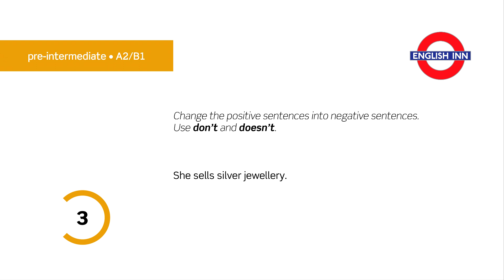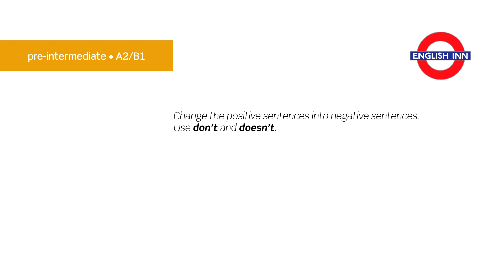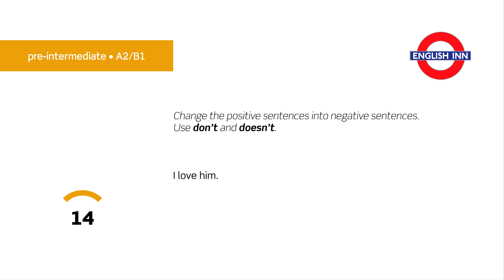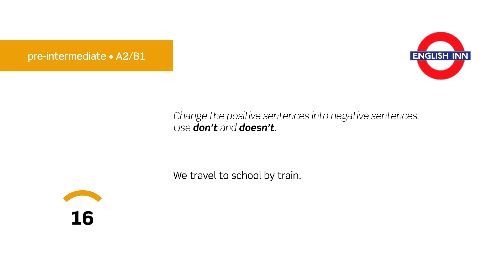English in 3 minutes (Pre-Intermediate / A2/B1) - Grammar: Present Simple 3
Here comes the third video for pre-intermediate students aimed at practising the Present Simple tense. Your task is to change all the positive sentences into negatives. As always, you have three minutes to complete your mission. Good luck!